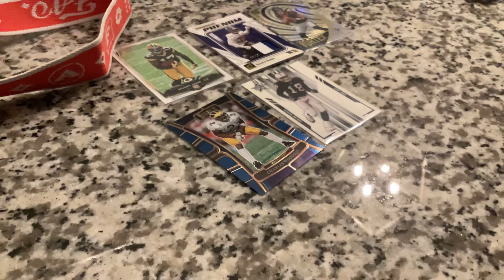January 26, 2024